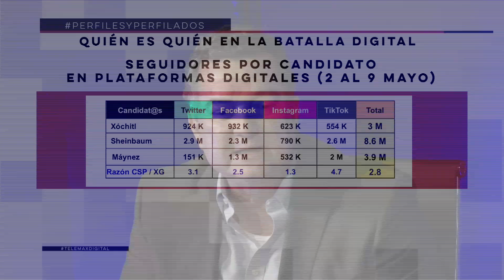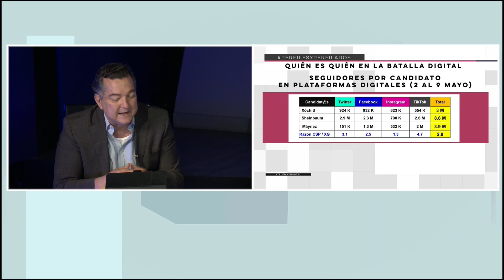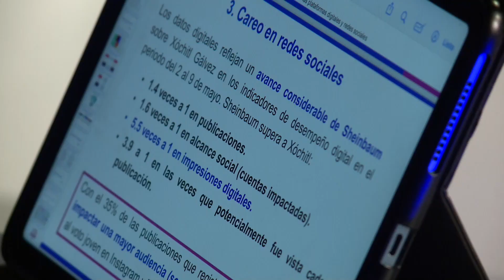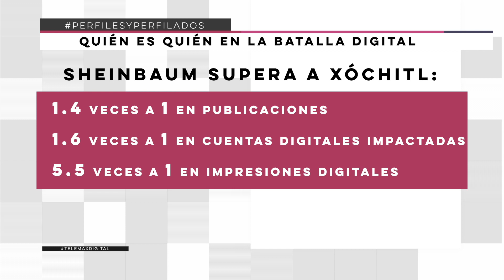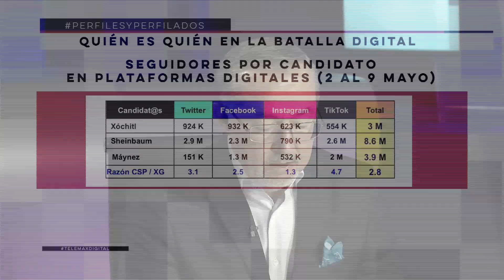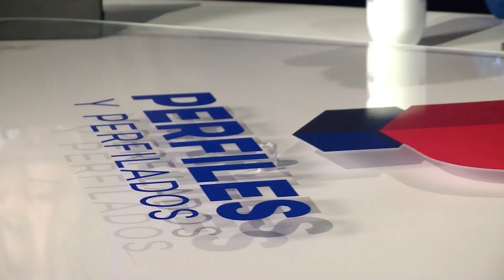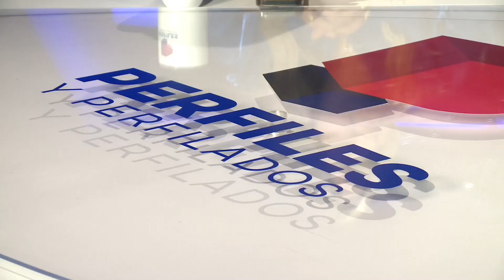La conversación digital en Sonora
🔵 Conéctate a PerfilesYPerfilados con Sergio Valle.